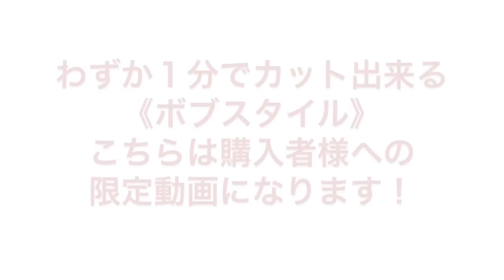【１分ヘアカット方法】限定動画・１分でボブBobをカットできる・ボブスタイルの作り方＠札幌西区ボブカット